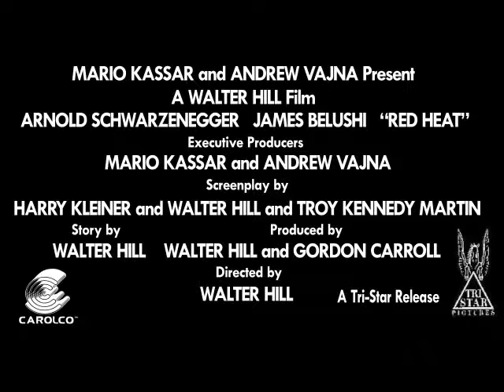RED HEAT - akcni - 1988 - trailer